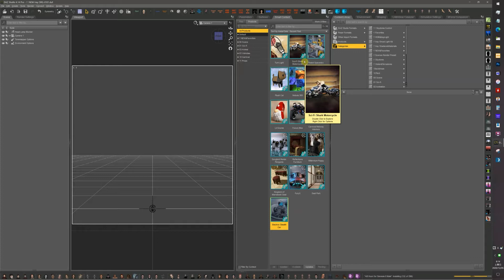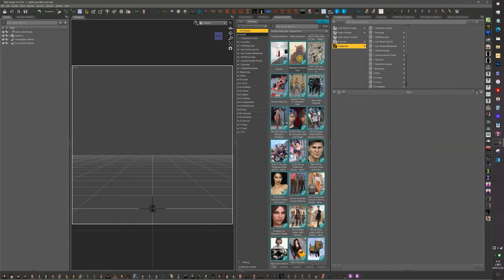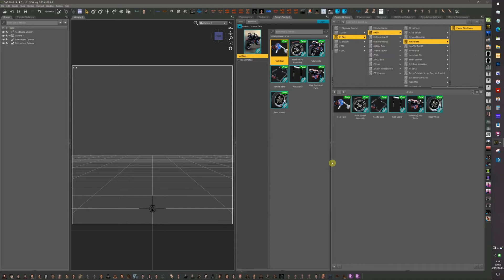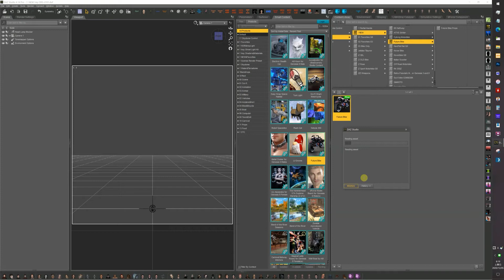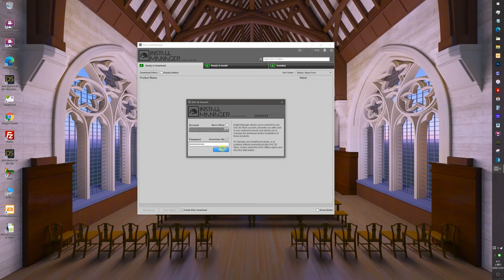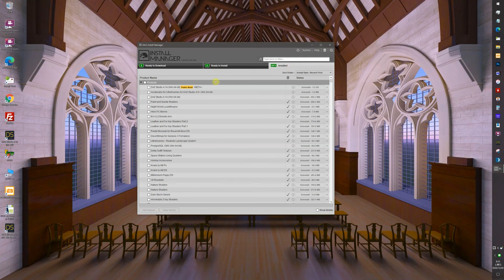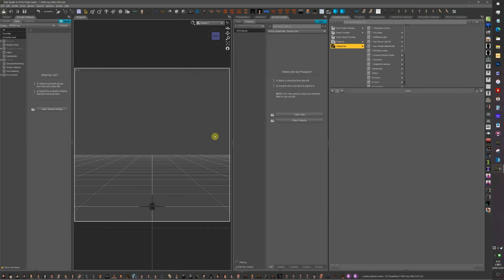DAZのサイトで購入した素材（コンテンツ）をDaz Studioにインストールする説明。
DAZにサイトで購入した素材をどの様にDaz Studioにインストールするか
2種類のインストールする方法を紹介してます。
少し風邪気味なのと、慣れていない為聞き苦しい所は、ご容赦願います。

◆ブログのストックフォトのカテゴリー